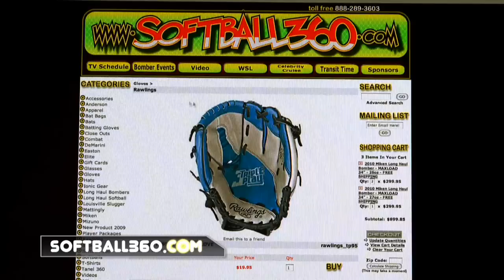Softball 360 - ASA Hooters Champs - EP 913 - Act 2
Once again, it's time for the ASA (Amateur Softball Association) Hooters Championships.  We have all the highlights from one on the greatest season ending tournaments.